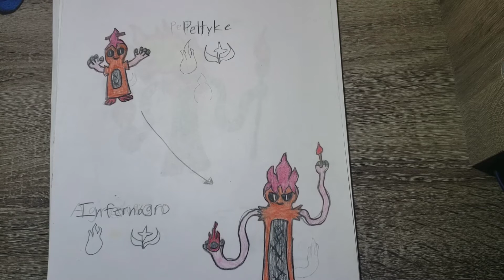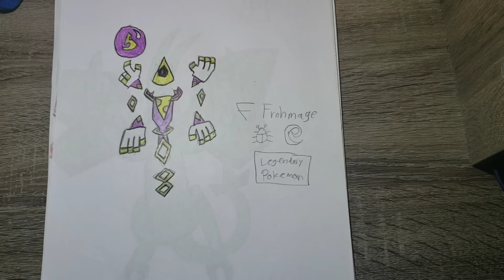A Fromage Form of Every Type?? (Sconsin)